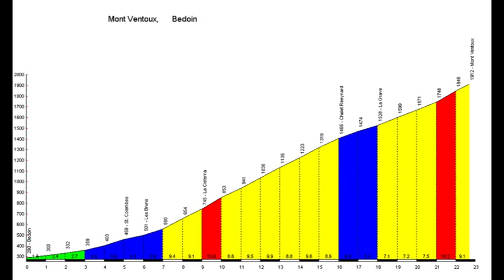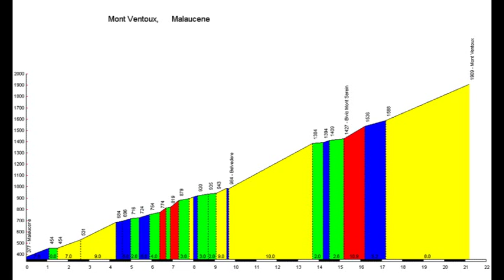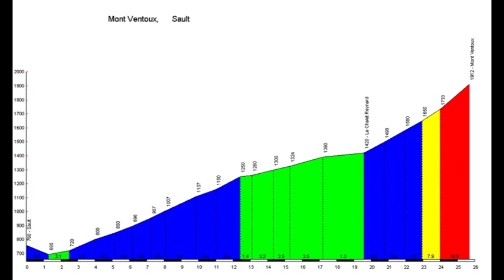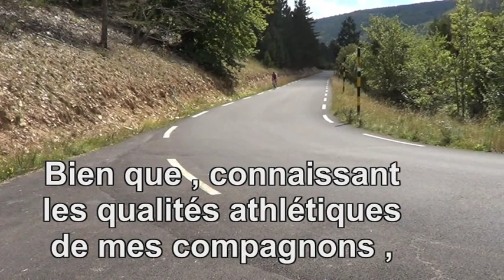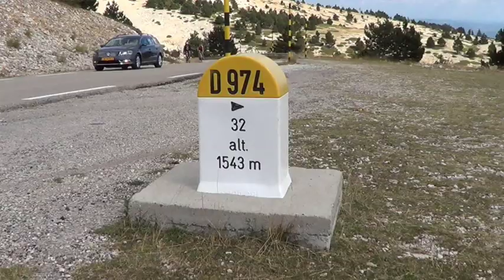Les cinglés Mont Ventoux